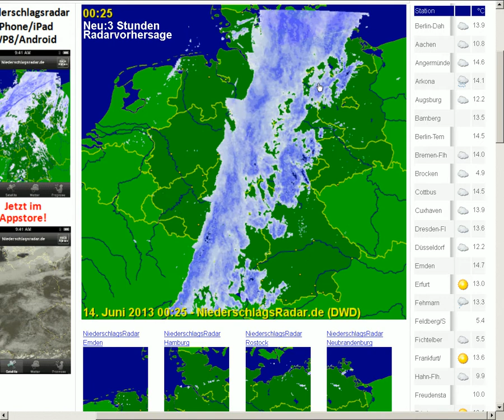14 6.2013 Germany HAARP Sat24 Wetter Weathershare Meteox Radar Geoenginnering Chemtrails